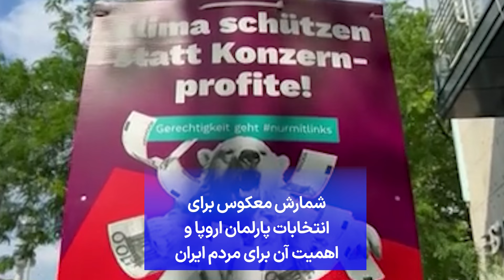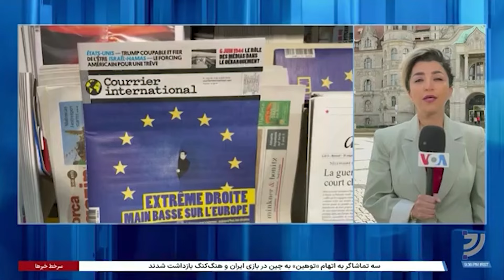شمارش معکوس برای انتخابات پارلمان اروپا و اهمیت آن برای مردم ایران